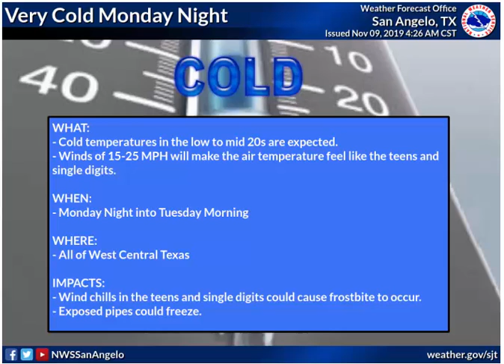Daily Weather Briefing - 11/09/19